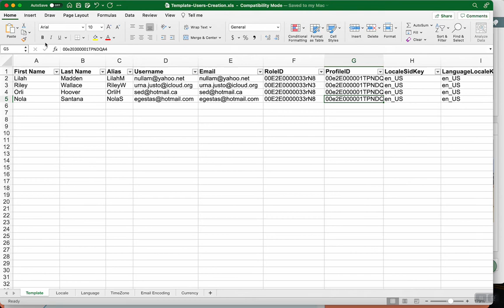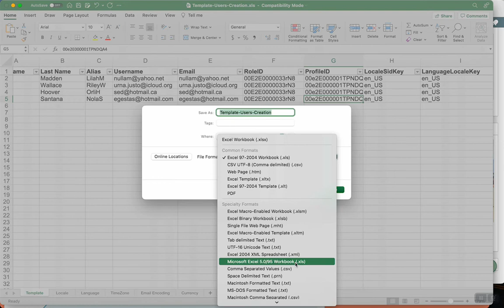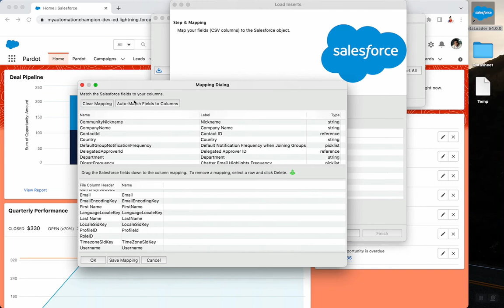Insert Users with Data Loader in Salesforce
🚀👥 Welcome to your comprehensive guide on how to insert users with Data Loader in Salesforce! 🚀👥

Data Loader is a robust tool that makes bulk data operations a breeze, and in this video, we're focusing on inserting users. 💼👨‍💻👩‍💻

Before we begin, you'll need to have Data Loader installed on your system. If you haven't done so already, no worries! Check out my previous video where I walk you through the process of installing Data Loader for both Mac and Windows

In this tutorial, you will learn:
1️⃣ How to prepare your user data for insertion 📝🔄👥
2️⃣ The step-by-step process to insert users using Data Loader in Salesforce 📥👥🚀

This video is tailor-made for Salesforce Admins, Developers, or anyone who wants to simplify their user management in Salesforce.

By the end of this video, you will be equipped to handle user insertion in Salesforce with ease, thanks to Data Loader. So let's dive right in and master user management in Salesforce! 💼💡🏊‍♂️

If you find this video beneficial, please hit the LIKE button 👍, SUBSCRIBE to our channel 📲 for more useful content, and don't forget to TURN ON the notifications 🔔 so you never miss a tutorial!